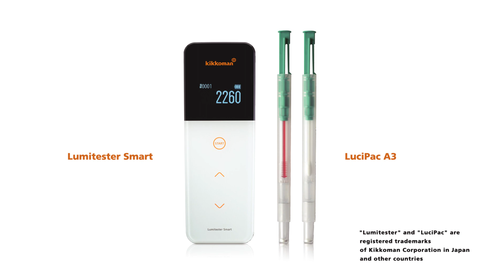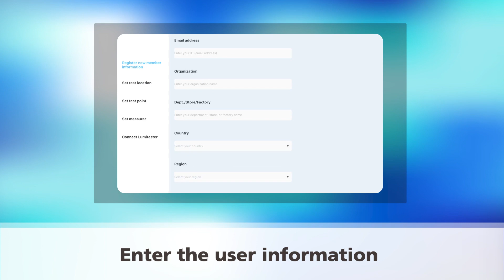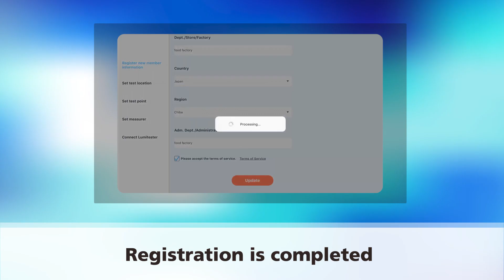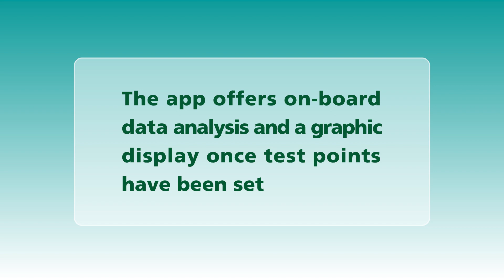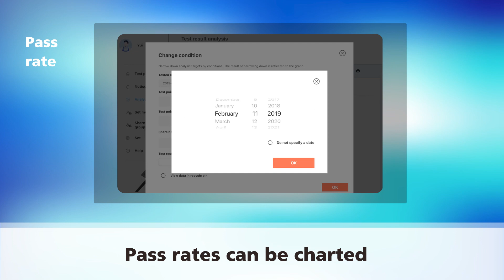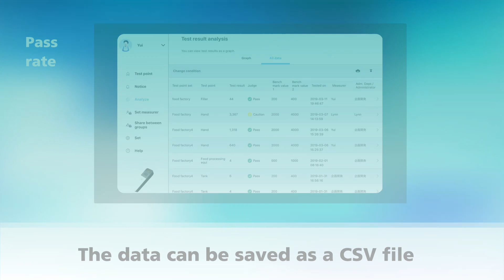ATP Test (Kikkoman A3) quick manual with Lumitester Smart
Only Kikkoman’s ATP test detects ATP+ADP+AMP with one swab to give you the whole picture.
Its unique A3 Technology has been proven to detect residues and microorganisms that others miss.
And it’s incredibly easy to use. Just swab the way you always have, while enjoying the most advanced sensitivity and detection power available. It’s detection perfection.

00:00 Opening

00:16 How to do ATP Test with Lumitester Smart

01:40 How to use the app 　 "Lumitester "
01:45 How to use the app     Setup
02:30 How to use the app    How to set up test locations

03:12 How to perform a test with the paired app
04:06 Visualize and analyze the results using the app

Eliminate Contamination / Prevent Infections
Because better detection equals better prevention.